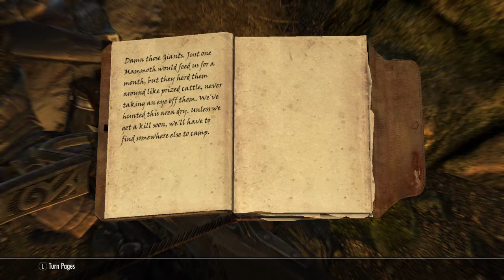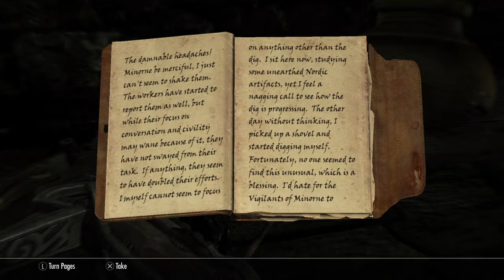PS4 Skyrim adventures #2